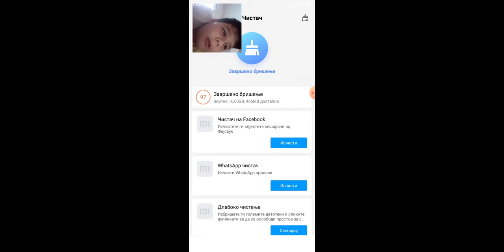Gnasna igra ( sas3#1)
Deneska igrame mnogu gnasna igra
Link: sas3 -playstore